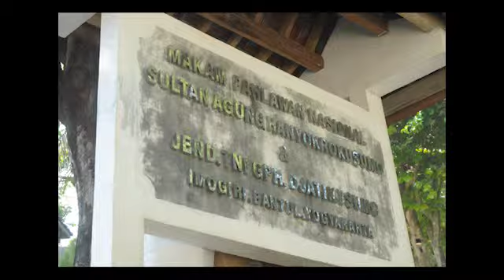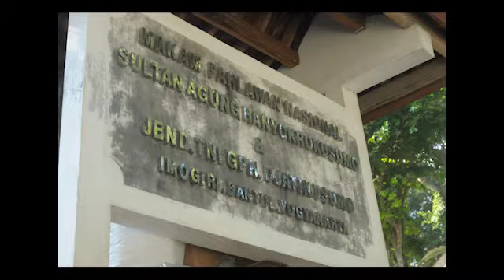Ki Panut 36, Srepeg Nem mahasiswa Jawa UNY, Purwadi